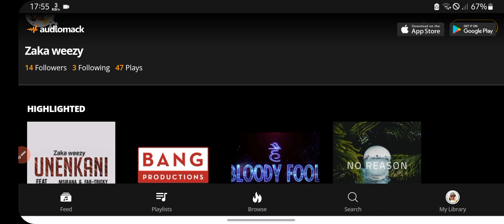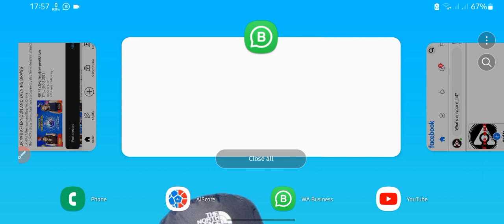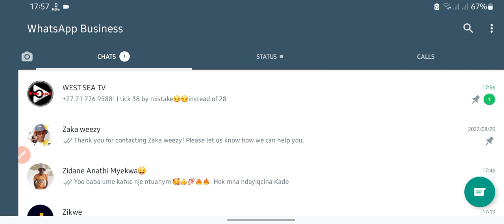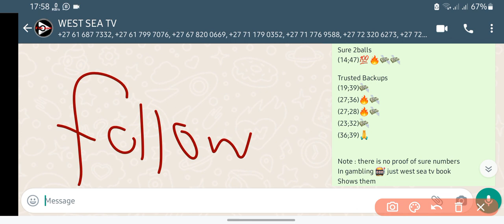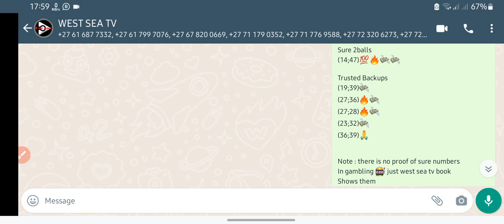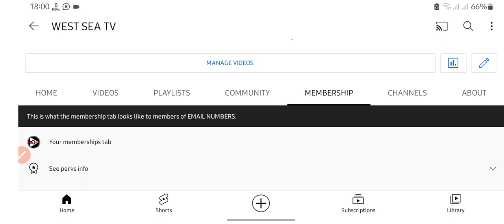UK 49's Evening draw predictions (Sun,16 Oct 2022)